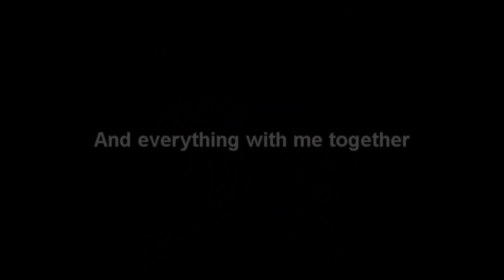Flexing HD - SF7 model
Hi, my nick is Steflovic Filipo SF7
Please support any amount.
Songs:
W&W - Lift Off! (Radio-Edit - 2012)
Zack Hemsey - Mind Heist(Inception -Trailer music)